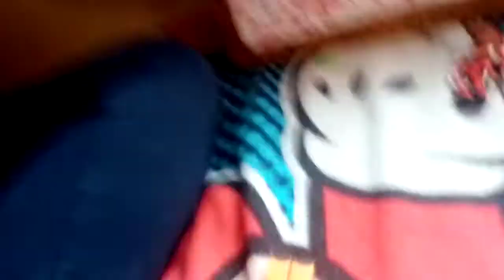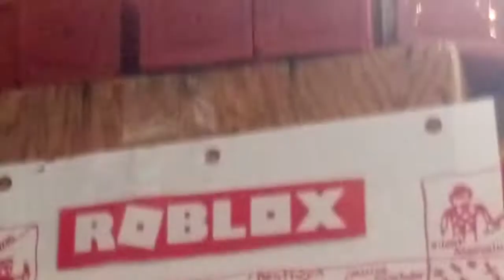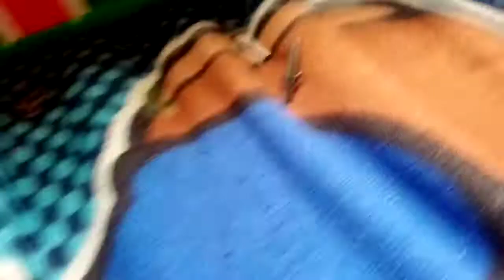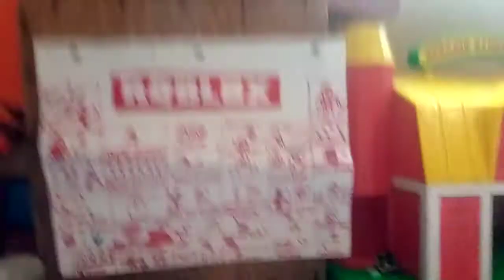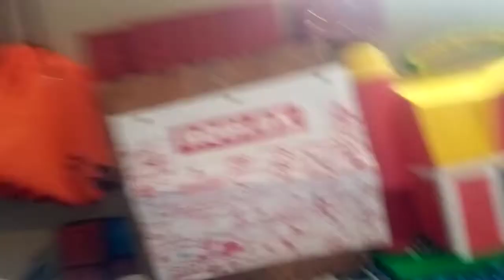Roblox in real life with noah: minigames to play part 1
First RIRL vid